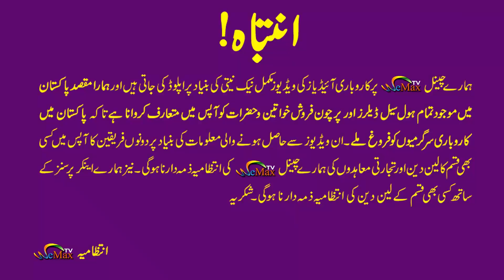How to start cloth business in 2021 |For Start up/ small business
Dear Viewers

WeMax TV just have launched their Daraz Shops with exclusive and premium quality items on very low costs. Thanks to all for your support.

Our Daraz Stores:

                               " WeMax Traders "

               " Fiza Collection by WeMax Traders "

                             " My Shop 786 "

business ideas
business
small business ideas in pakistan
online business
small business ideas
business talk
container market
Anarkalli
Ichra Bazar
landa Bazar
Rang mahal
light house karachi
azam market
party wear